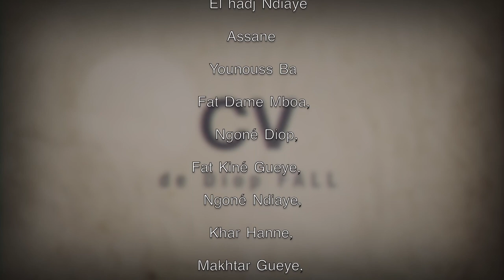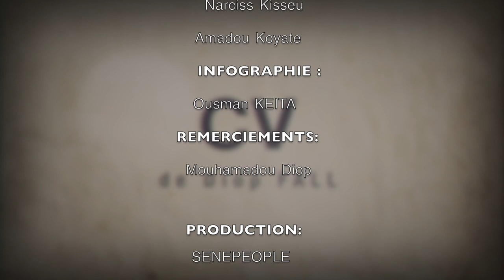Le CV de Diop Fall Episode 17 - VOSTFR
SenePeople.com: la WebTV de la Diaspora africaine à travers le monde